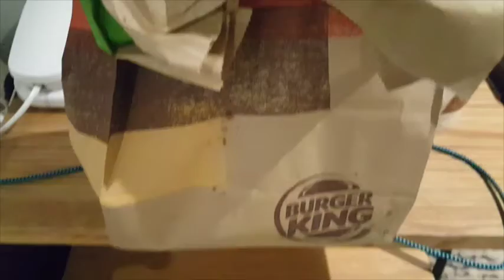Have you taken magic mushrooms ?!?- Beachlife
Things mentioned in todays vlog:

Our Links:

JOHNS PINTEREST :

John & Katy
xxx